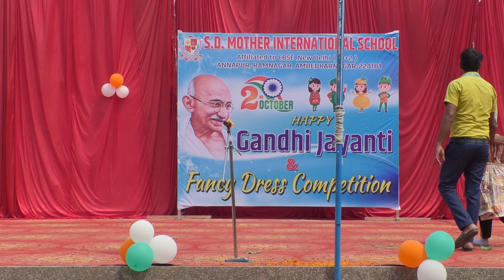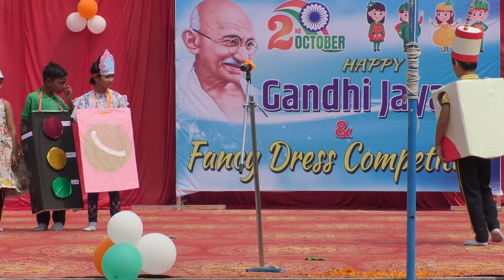|| FANCY DRESS COMPETITION || S. D. MOTHER INTERNATIONAL SCHOOL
S.D. MOTHER INTERNATIONAL SCHOOL ANNAPUR, RAMNAGAR